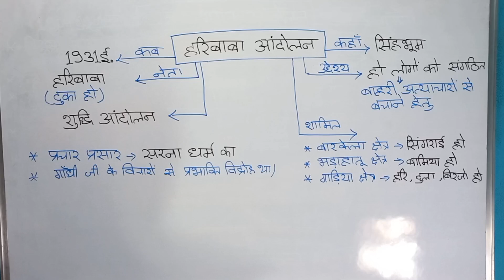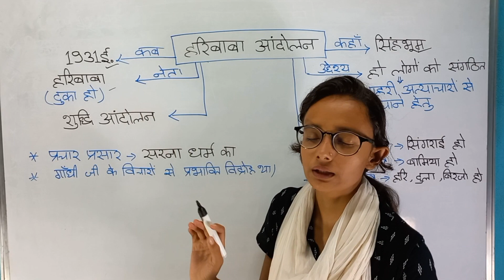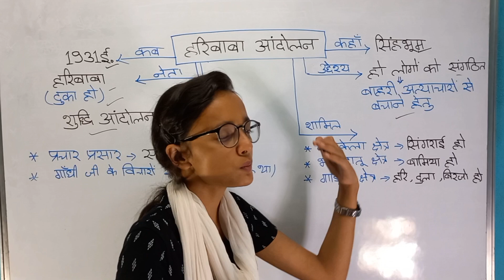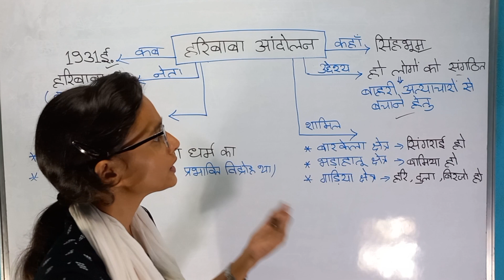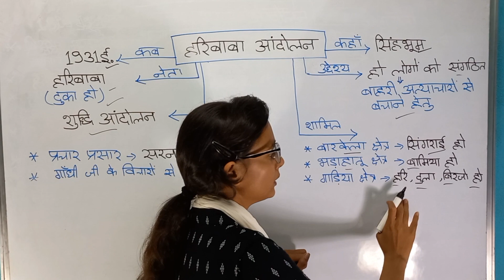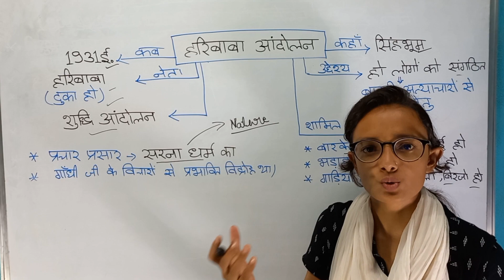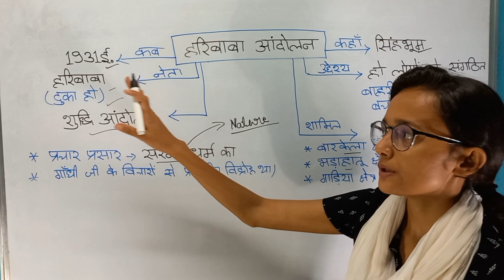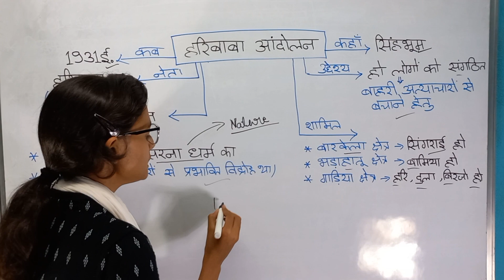हरिबाबा आंदोलन | Haribaba Aandolan| Jharkhand Revolt | Jharkhand History By Sakshi Singh